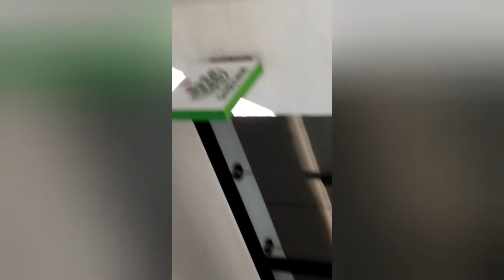industrial man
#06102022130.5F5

washes mops
in back
0:30
looks clean"

(copyright) 2022 BRYDN NATHAN